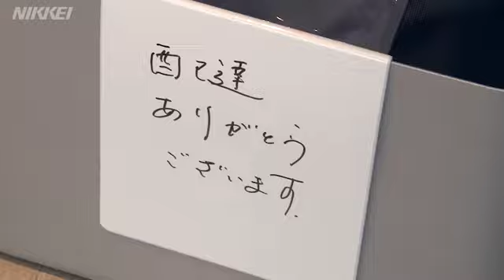アナログな進化系宅配ボックス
玄関先に置くだけの宅配ボックスが誕生した。頑丈、据え置きというこれまでの概念を崩し、アナログなしかけで宅配業界のすき間を埋める。